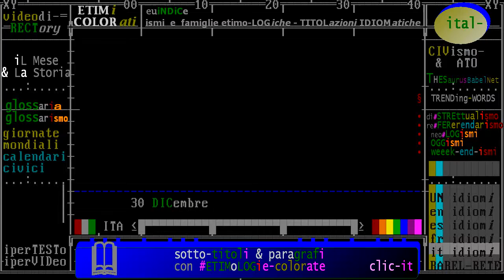§.2017/_RAI_Storia_acCadde_oggi/ ** 30 DICembre ** iL Giorno e La Storia - puntata 2017